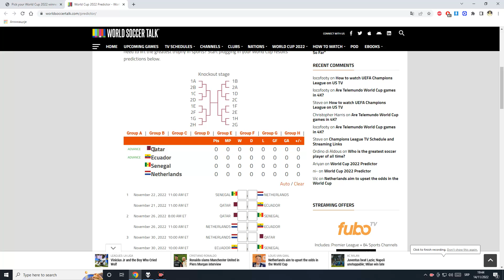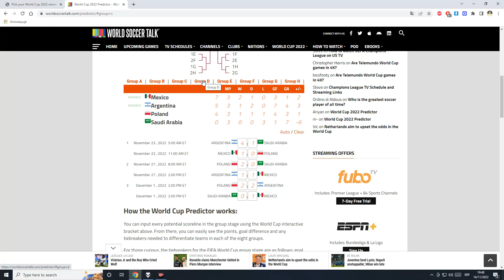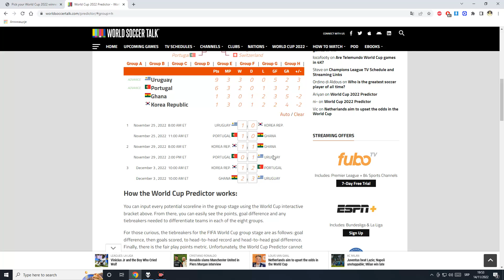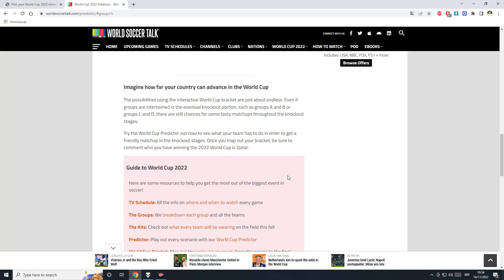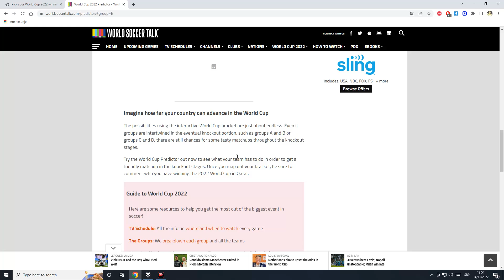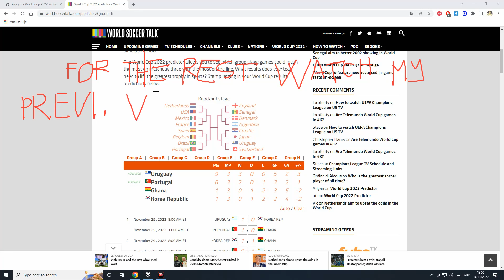MY WORLD CUP 2022 PREDICTION